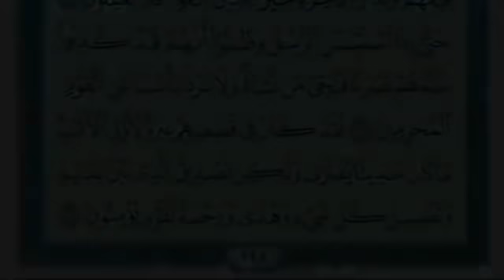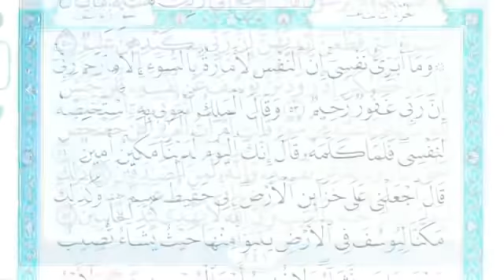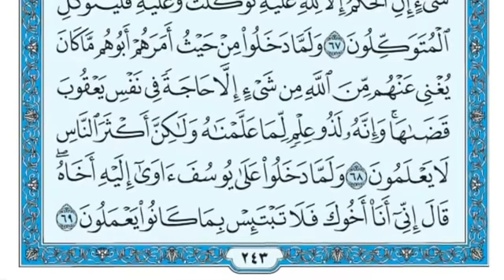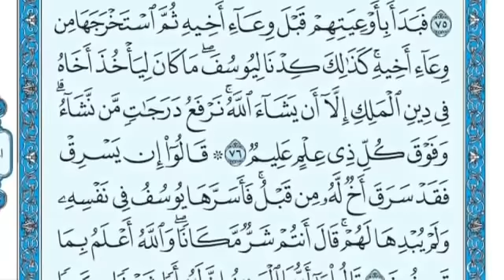سورة يوسف مكتوبه ومكرره مع مقتطفات من جُبّ يوسف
سورة يوسف
مكرره ٣ مرات
مقتطفات من بئر يوسف